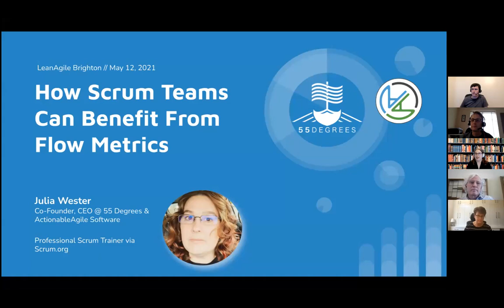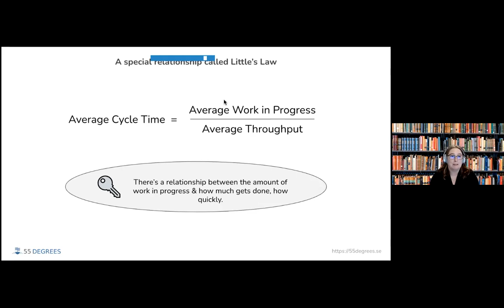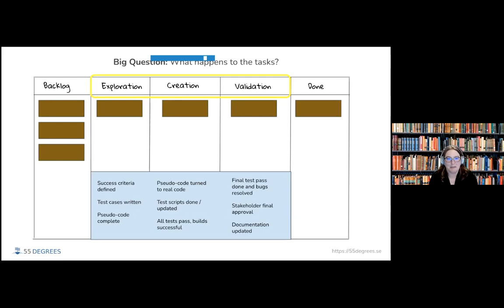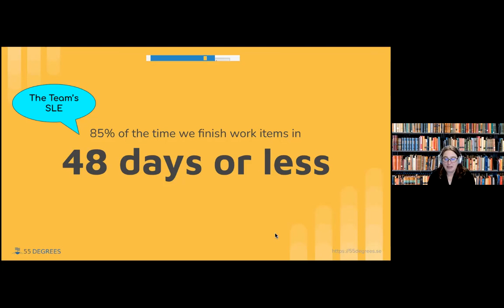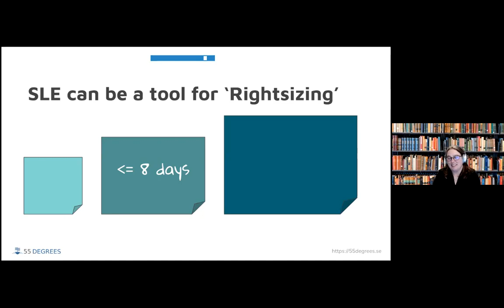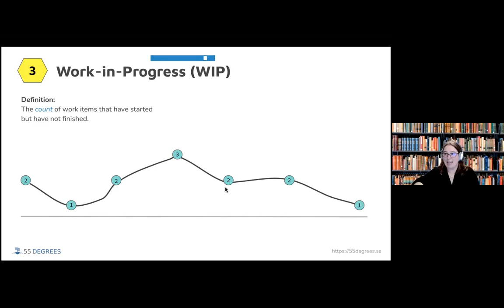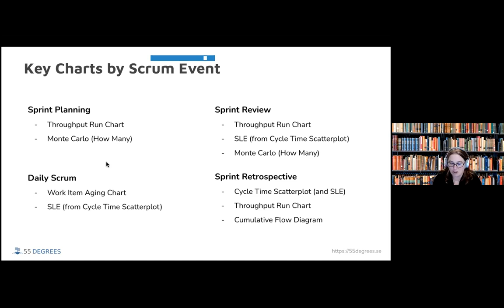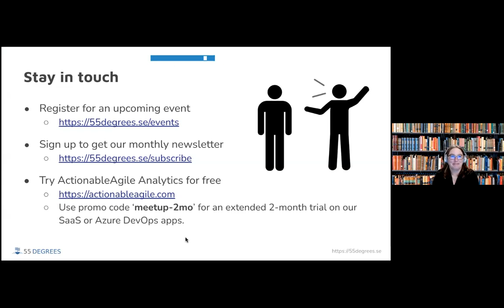Julia Wester - How Scrum Teams can benefit from Flow Metrics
Do you constantly carry work over from Sprint to Sprint? Are you tired of burndown charts that look like a cliff with everything finishing right at the end of a Sprint? Are you eager to start decoupling the Sprint cadence from your delivery cadence? Do you want to have better predictability around getting things done? If you answered yes to one or more of these questions, participate in this webinar to learn how adding four key flow metrics (Cycle Time, Throughput, WIP, Work Item Age) to your Scrum practice can help you get more done with less stress.